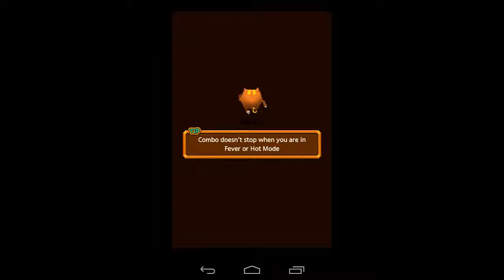Boom Boom Power Android Gamers Gameplay HD Trailer 2014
One day, peaceful moment in the Rainbow Village, an affair emerged!
to get the money money money, Shark, the greedy Boss of a circus
and his circus in the red to pack customers in kidnapped the Princess of the Rainbow Village!
Popoes to save the princess running after Shark animals of the circus show are getting Popoes' way could Popoes save the princess?
You be the Popo, and help save the princess!